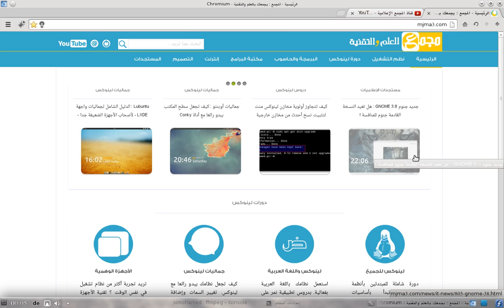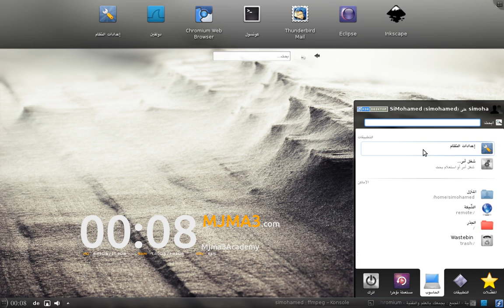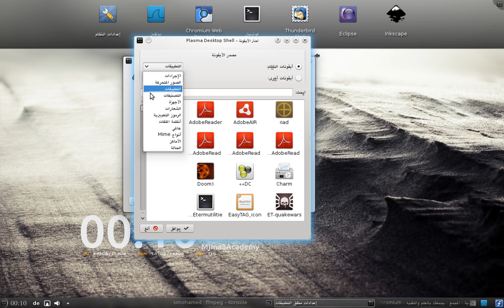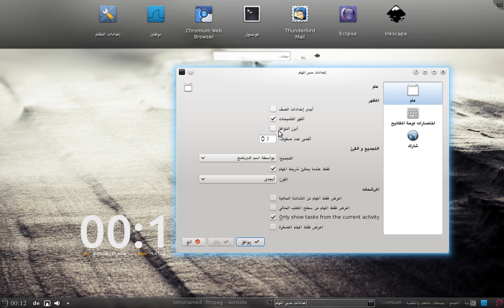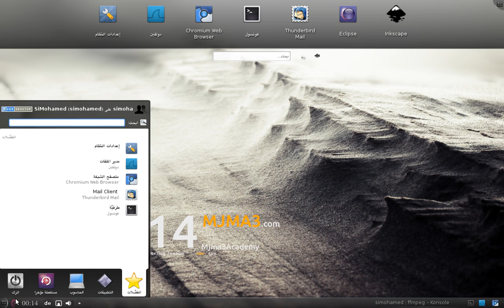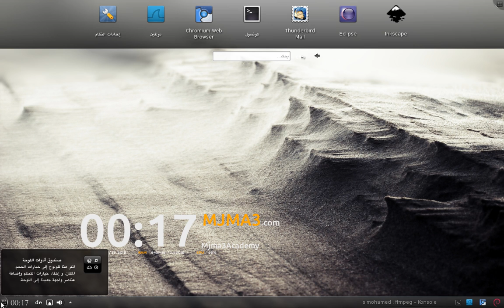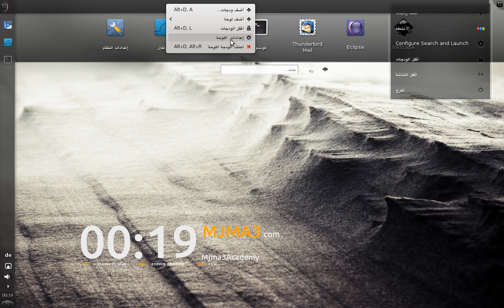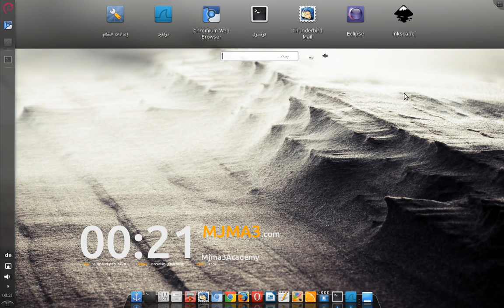تخصيص واجهة KDE: 5. دليل تشخيص لوحات وودجات توزيعات لينكس بواجهة كدي